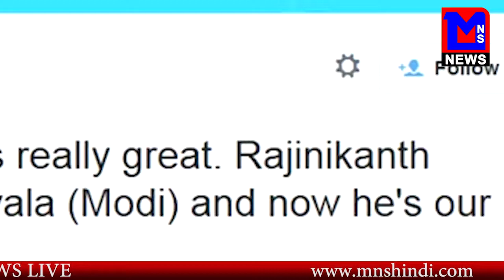एक्ट्रेस दिन में करती है शूटिंग रत में चलाती है ऑटो